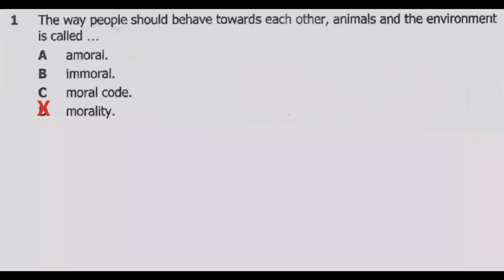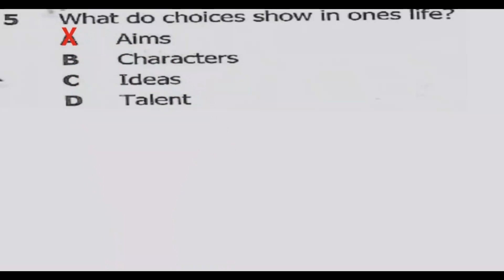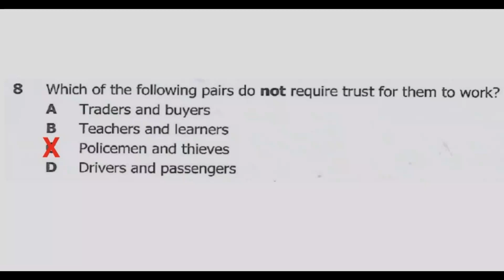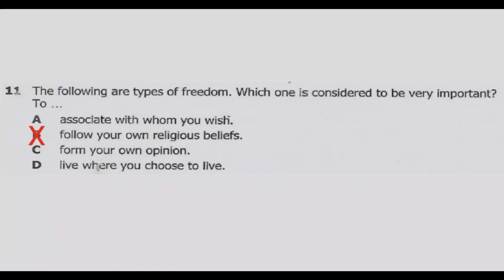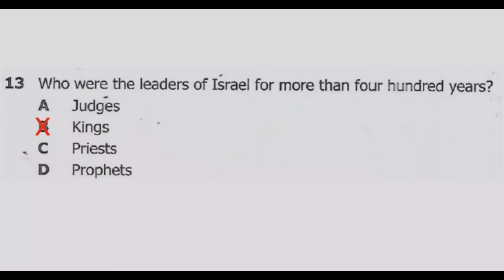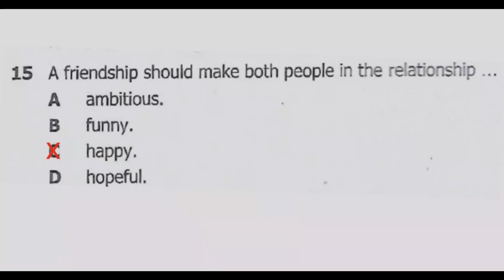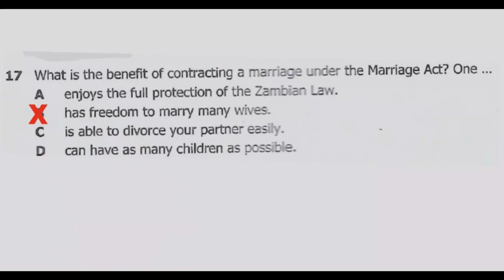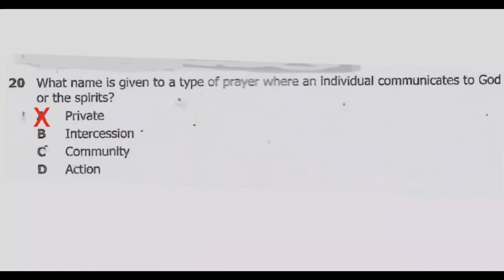R.E 2023 SECTION A